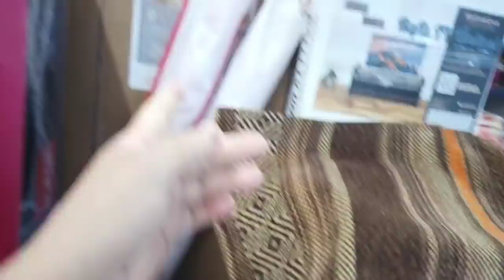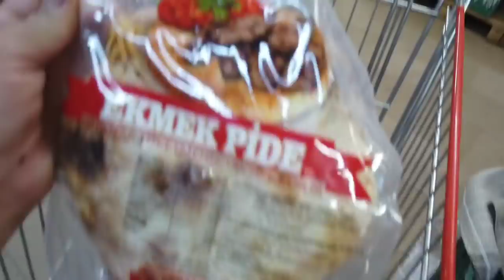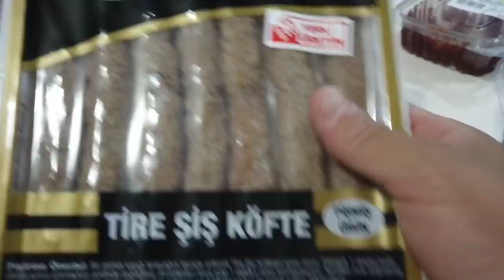VLOG #210 UN DIA MUY CANSADO /PERUANA VIVIENDO EN TURQUIA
SI QUIERES VER PRODUCTOS DE MI TIENDA

✔ PERUANA VIVIENDO EN TURQUÍA